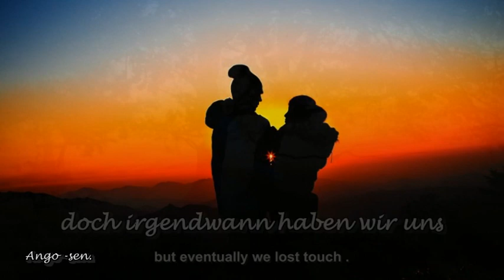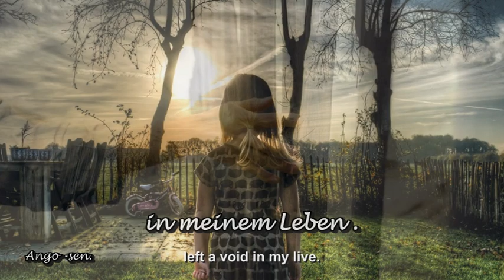♫ Ewige Freundschaft ♫ - Wahre Freunde fürs Leben / Lied / Song 2023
♫ *True friendship forever* ♫ - Freunde fürs Leben
Musik, Text, Arrangement, Interpret (mehrstimmig), Video, Schnitt, Bearbeitung:

(Anlehnend an die Melodie von „Old Flames“)

Einiges vom Video-Material stammt von Pixabay. Danke an dieser Stelle an die Urheber für das kostenlose Bereitstellen.
Sämtliche Rechte gehören und bleiben den ursprünglichen Erstellern – Es ist keine Urheberrechtsverletzung beabsichtigt ! Wenn doch, dann lasse es mich bitte wissen !

Das Video kann und darf auch sehr gerne als Link per WhatsApp oder per E-Mail versendet und geteilt werden.

Liebe Grüße an Alle von…..Ango-sen.

Ich freue und bedanke mich über jeden ehrlich gemeinten Kommentar und Bewertung. Nur so kann ich mich verbessern.

Text:

Schon als Kinder spielten wir damals gemeinsam im Sand,
liefen Barfuß durch durchs hohe Gras, Hand in Hand.

Wir haben uns damals ewige Freundschaft geschworen,
doch irgendwann haben wir uns aus den Augen verloren.

Du hast Dich dann irgendwo anders hinbegeben,
hinterließest eine Lücke in meinem Leben.

Doch wenn Du mich mal brauchst, erinnre Dich,
suche nach mir, und Du findest mich.

Und bin ich dann mal nicht da, dann suche mich,
denn vielleicht, brauche ich dann dich.

Text:

Even as children we used to play in the sand together,
walked barefoot through the long grass, hand in hand.

We swore eternal friendship
but eventually we lost touch.

Then you went somewhere else
left a void in my life.

But if you ever need me, remember
look for me and you will find me.

And if I'm not there then look for me
'Cause maybe I'll need you

„ Ango-sen. „ - Engelbert H.
Freunde, Freudinnen, Freundschaft, Liebe, Treue, friendship, Lied, Song, WhatsApp, 2023